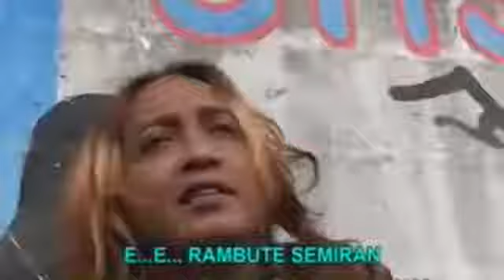JAMAN EDAN, campursari gaul..